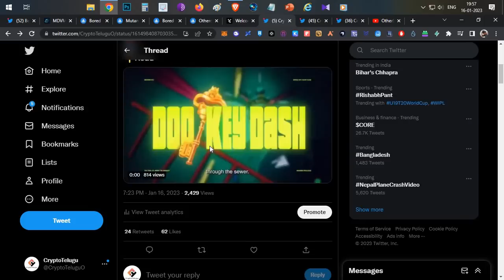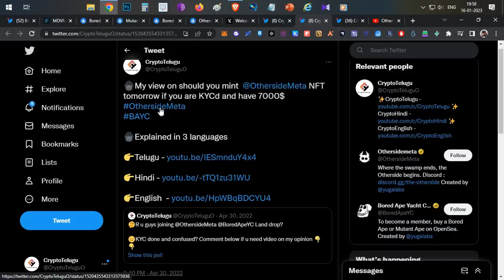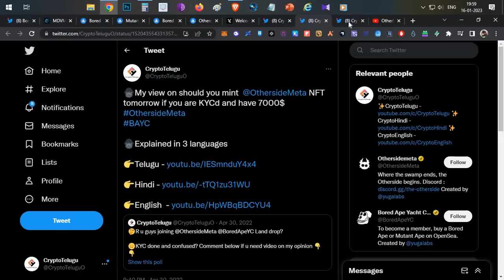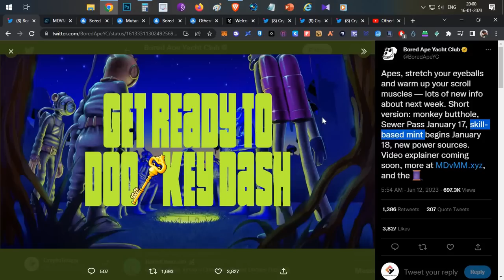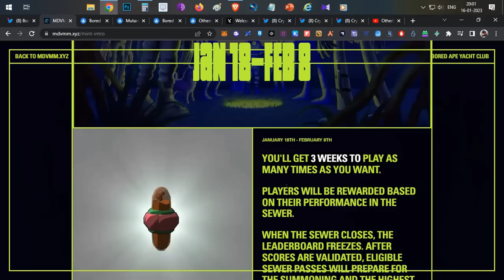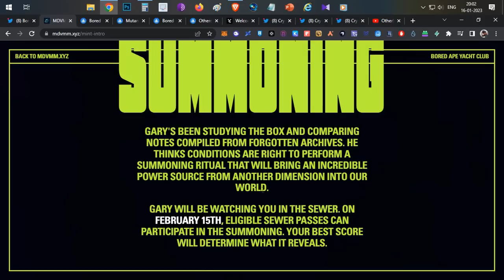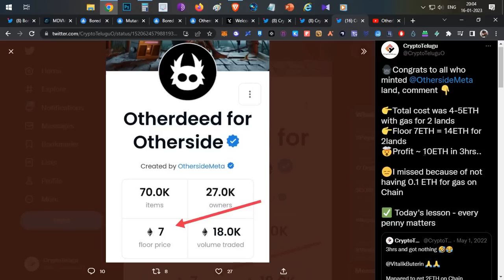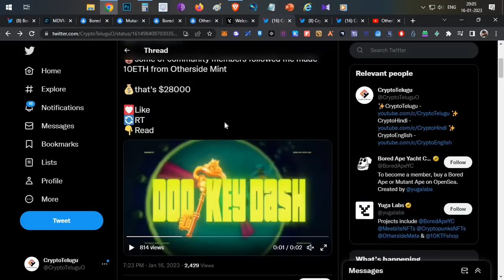Yuga Labs Skill-Based Mint - Dookey 🔑 Dash, Full Guide- Don't Miss - Hindi